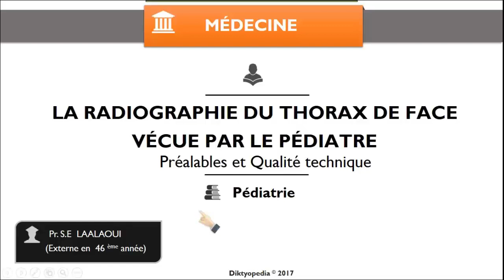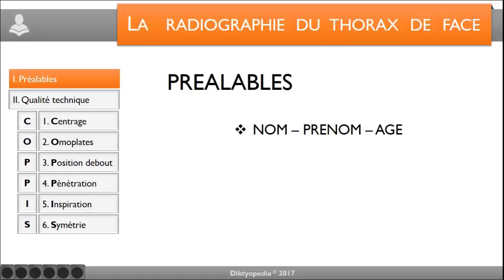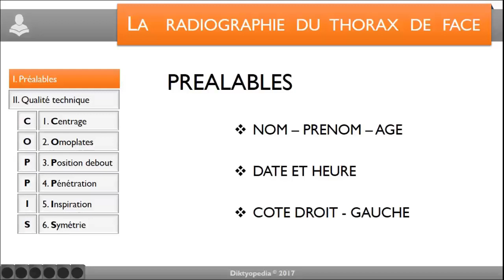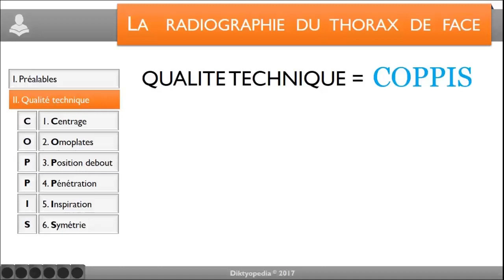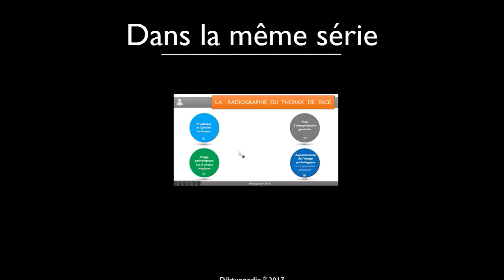2- Préalable et Qualité technique Pr. S.E LAALAOUI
LA RADIOGRAPHIE DU THORAX DE FACE VÉCUE PAR LE PÉDIATRE
Pr. S.E  LAALAOUI